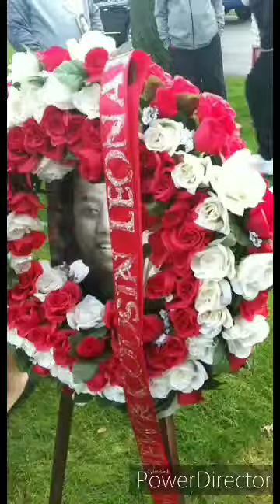Rest In Love Leonard Lutu